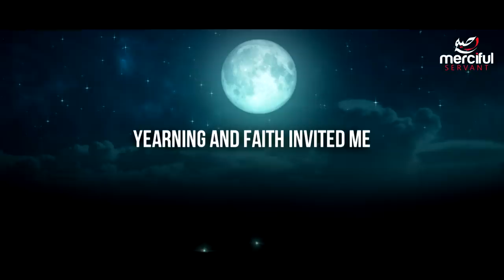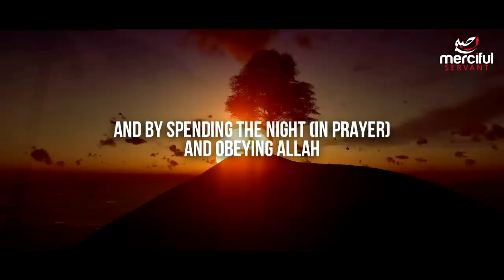Beautiful & Soothing - Ramadan Nasheed